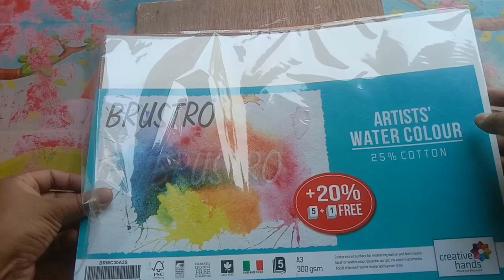Saraswati Devi Outline Drawing, Abstract Painting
My drawing -

With grid -

in this video i show you How To draw Saraswati mata using  freehand method. Step by step for Beginners .

paper -Brustro Water color paper 300 gsm A3 size
pencil - Mechanical pencil Hb,
Color- acrylic paint camel 12 shades

Cover Tropic:-
Saraswati Devi drawing
Saraswati Maa drawing
How to drawing Saraswati Devi
How to draw easy Saraswati drawing
How to draw Saraswati ji
Basant panchami drawing
Saraswati Devi drawing Step by step
Maa Saraswati thakur drawing
Very easy
Sketch
In hindi
Drawing tutorial
For beginners
Grid method drawing
Saraswati Devi drawing video
Saraswati drawing
Saraswati Vandana Saraswati puja
Saraswati Drawing easy
Saraswati abstract art
Mandala art
Saraswati drawing oil pastel
Saraswati drawing watercolour
Saraswati drawing colour
Saraswati drawing pencil sketch
Saraswati drawing step by step